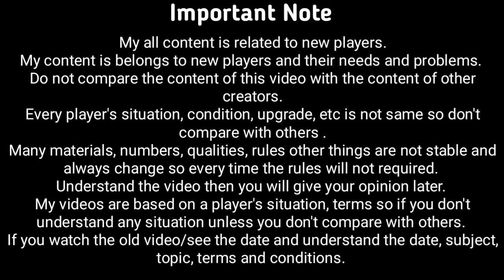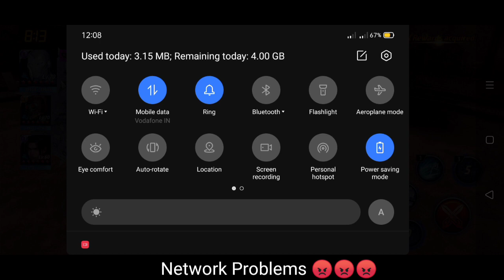Iron Man Superior Armour Alliance Battle | Marvel Future Fight - MFF HINDI INDIA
1. Iron Man Superior Armour Alliance Battle | Marvel Future Fight - MFF HINDI INDIA
2.
3.
4.
5.
6.

SOCIAL LINKS -